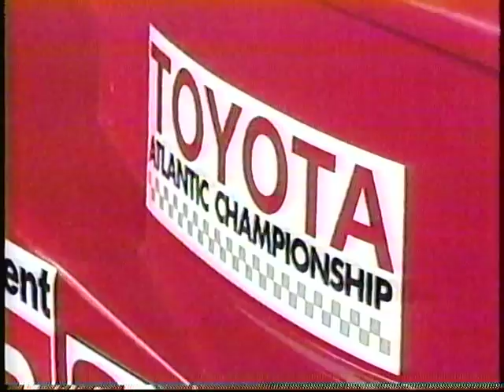1989 SCCA Pro Formula Atlantic at Long Beach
Toyota's US marketing department is *very* interested in telling us that the 4AG is replacing the Cosworths. Scott Goodyear shows up for half a minute. Steve Shelton and other Club Racers try to get up front in a concrete canyon, and Matsushita Hiro makes a few laps without hitting anything. And what's up with Tom Gloy doing commentary instead of driving something?!?